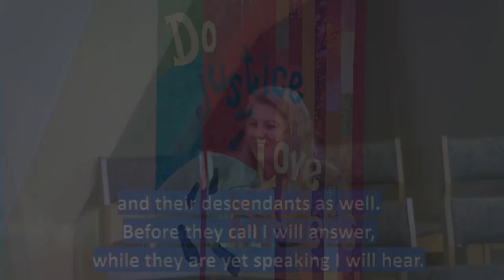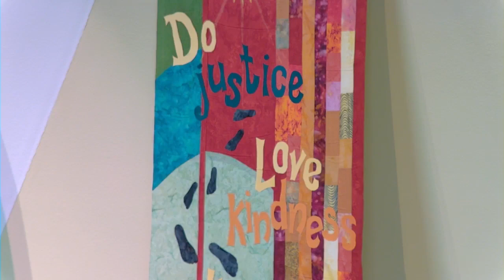Labor Day 2023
The Rev. Dr. Sarah Halverson-Cano invites union members from Kingspan, Writers Guild, and CLUE to share their experience, strength, and hope this Labor Day weekend.